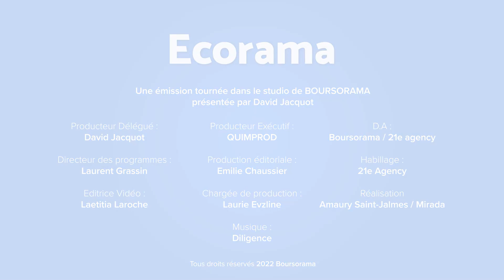Immobilier : la baisse des prix s'accentue-t-elle vraiment à Paris ?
Alors que certains réseaux d'agences immobilières annoncent une baisse plus prononcée des prix au m² à Paris, qu'en est-il vraiment ? Les explications de Laurent Saillard, journaliste au Revenu.  Ecorama du 21 octobre 2022, présenté par David Jacquot sur Boursorama.com